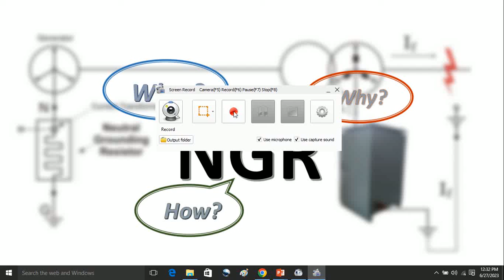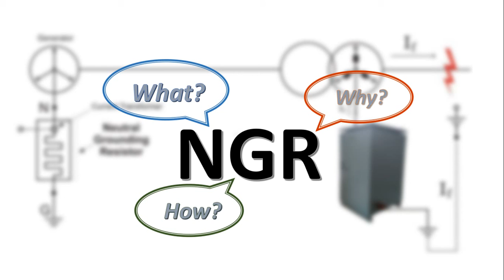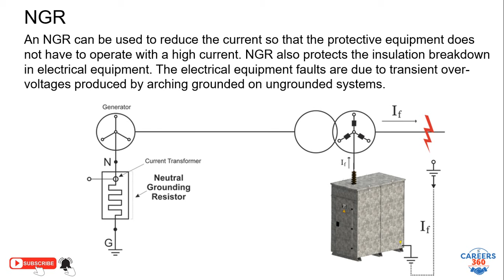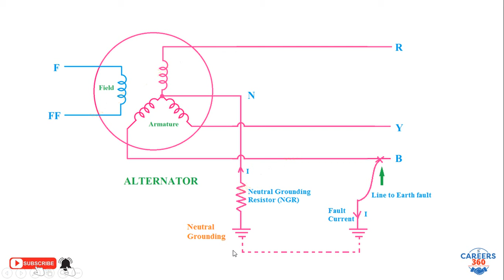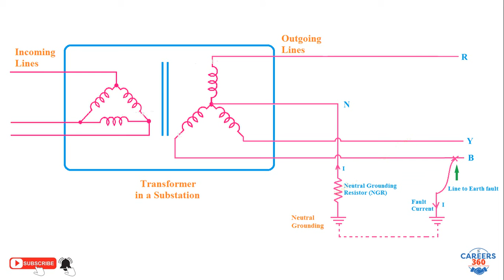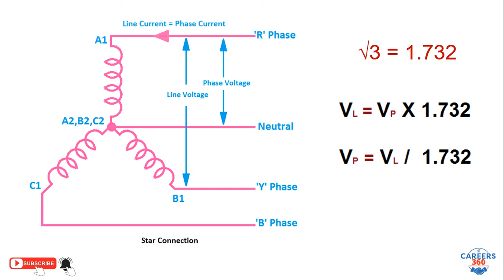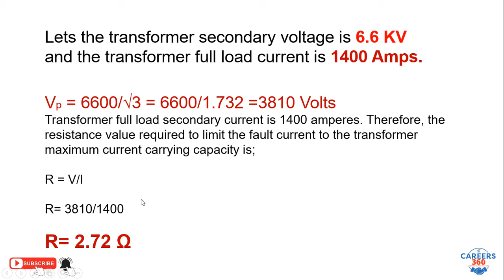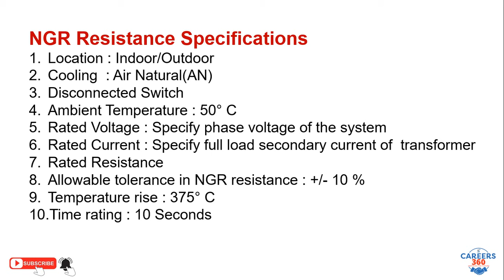Neutral Grounding Resistor (NGR ) What is NGR| NGR working Principle | NGR Calculation & Application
Educational Degrees can only give you the freedom to apply for a jobs, but your career and bright future are only and exclusively linked with your skills, professional training and exposure, without wasting more time upgrade and learn most important skills and professional expertise which market and industry looking worldwide.
Careers360 offering more than 100 advance and expert level professional training programs which give you the full potential to successfully build your career in desired field.
"New-Skills" "Up- Skills" "Cross-Skills" " Re-Skills".
The Careers360 offer highly specialized knowledge and training for those seeking to learn from peers operating at the highest levels of their chosen disciplines. They can help you access deep insights and uncover new opportunities for your career. We provide 100%job placement assistance, guaranteed
We are committed to create a strong and Careers360 is one and only high-tech Engineering Trainings center in Pakistan, we provide advanced & expert level Engineering Trainings as per Pakistan and International market need.
With 100& placement assistance in local and international market.

Explore the pages below to learn about practical courses for professional development. You'll find the resources and professional insights you need to create lasting success in a competitive global marketplace.
VISION
WE ENVISION IN DELIVERING SUSTAINABLE HUMAN CAPITAL FOR THE FUTURE

MISSION
Our mission is to design and deliver high impact development programs and a wide range of consultancy services that produce outstanding human performance in your organizations and individual’s.

GUIDING PHILOSOPHY
continuous improvement in human capital performance with your organization and individual’s.